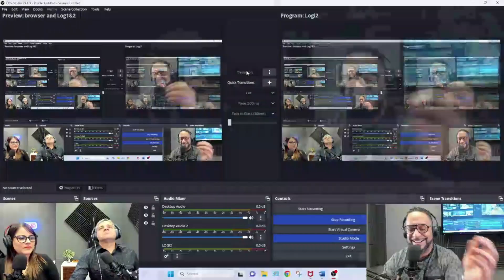(EPISODIO 2) Tú Podcast on Point con Hector Reyes de Money Tree Lending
An interview with Hector Reyes CEO of Money Tree Lending Group.  Get to Know him and his company services